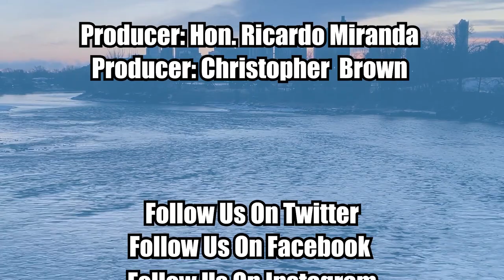Episode 488: Lookback 2022 on the Federal NDP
Welcome to the Cross Border Interviews With Chris Brown, today we look back on some of our past guests and check in with them about how 2022 went.

Today's guest is Aidan Theroux former candidate for the Federal NDP.